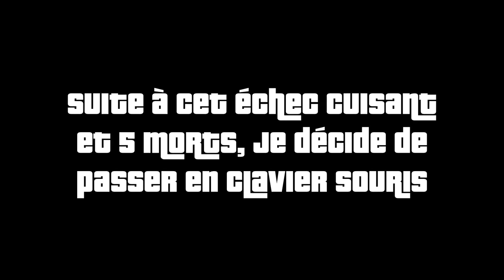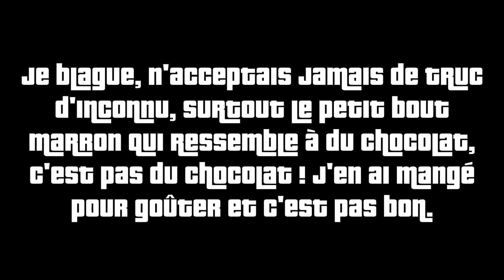MA NOUVELLE VIE A LOS SANTOS - GTA 5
Bon ba voilà, je suis officiellement un joueur pro de GTA 5 maintenant.